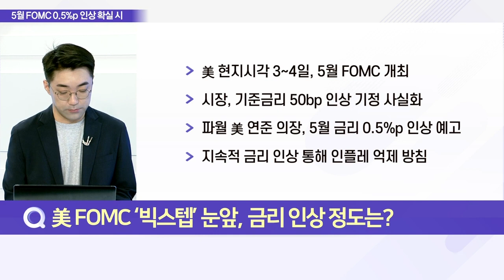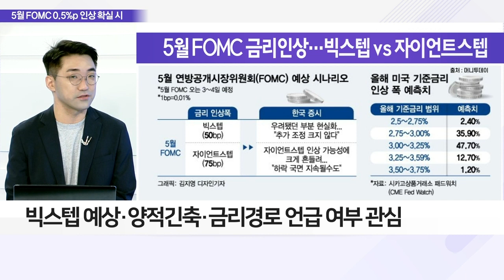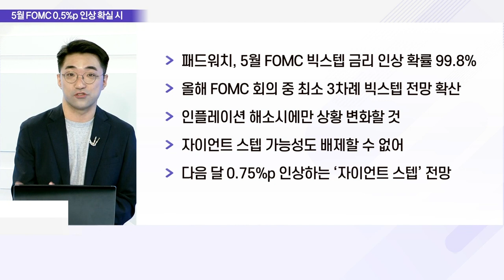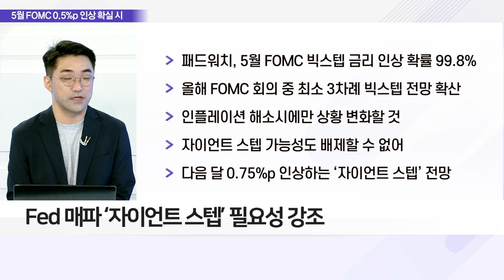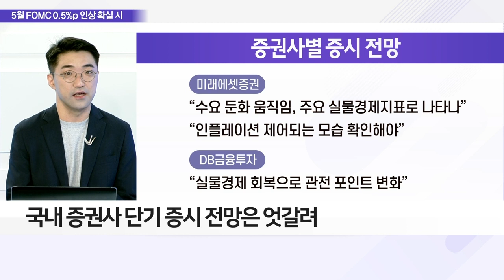5월 FOMC ‘빅스텝? 자이언트 스텝?’ 경계감 고조_이슈 파워 (20220503)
Q. 美 FOMC ‘빅스텝’ 눈앞, 금리 인상 정도는?
- 이번 주 증권가 최대 관심사, 5월 FOMC
- 빅스텝 예상·양적 긴축·금리 경로 언급 여부 관심
- 공급發 인플레 수요 억제로 막는 움직임
- ‘빅스텝’ 하면 美금리 0.74~1%로 올라서

Q. ‘빅스텝’ 다음 ‘자이언트 스텝’ 올까, 전망은?
- 美 내부 ‘자이언트 스텝’ 의견 엇갈려
- Fed 매파 ‘자이언트 스텝’ 필요성 강조
- “인플레 잡으려다 침체 우려” 신중론도 '팽팽'

Q. ‘공포 전야’ 증권가의 韓 증시 전망은?
- 국내 증권사 단기 증시 전망은 엇갈려